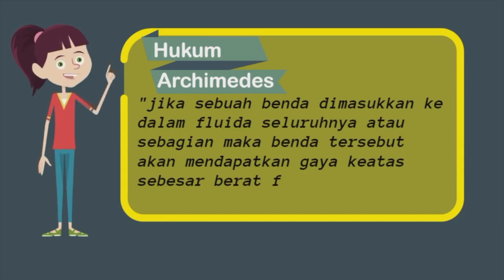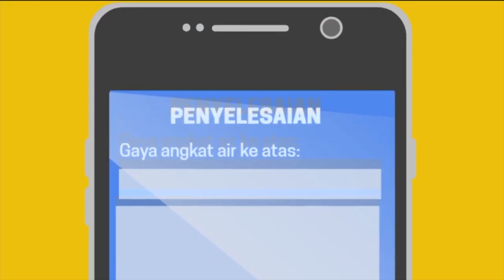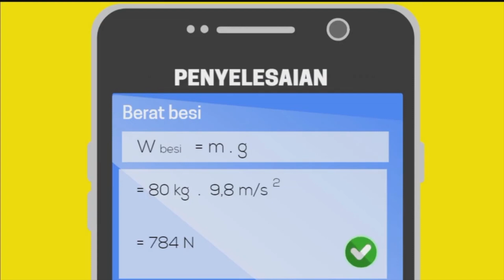Fisika : Hukum Archimedes